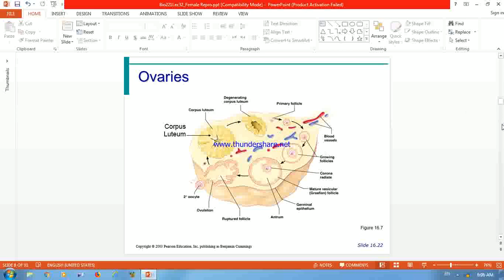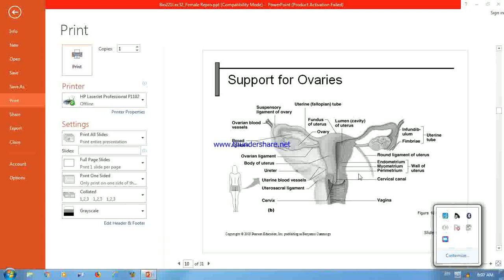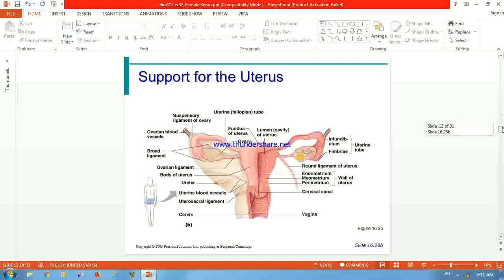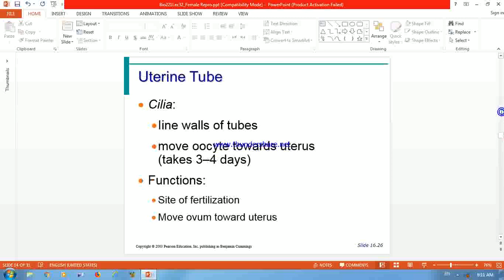1 2Stomal1embrolodr Ibrar 1